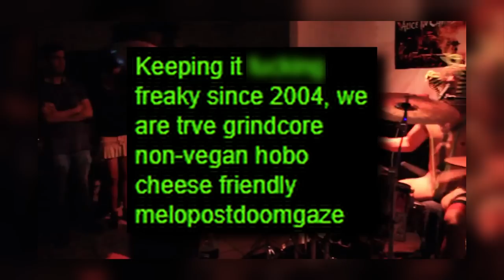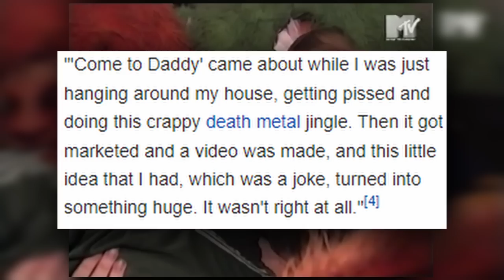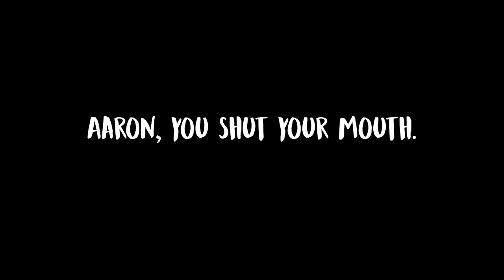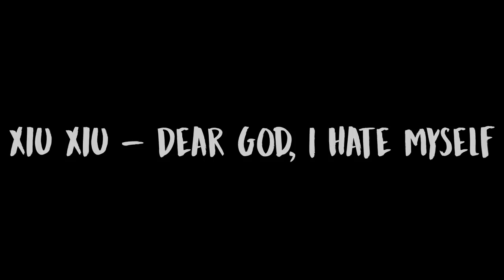The Most Disturbing Music Videos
Today we look into the most disturbing music videos ever created. Music videos are often ways that artists can bring their words to life. While some are innocent, some music videos get very disturbing very quickly. So, MorbidForFun and I decide to dive into these videos. Enjoy!

- Caden K.

00:00 - Intro
00:36 - ViRginTuRtleW--Re - E---istencia
03:36 - Aphex Twin - Come To Daddy
06:58 - Witherberry - The IE/EP Song
13:48 - The Prodigy - Smack my Bitch Up
16:31 - Xiu Xiu - Dear God, I Hate Myself
18:56 - Outro